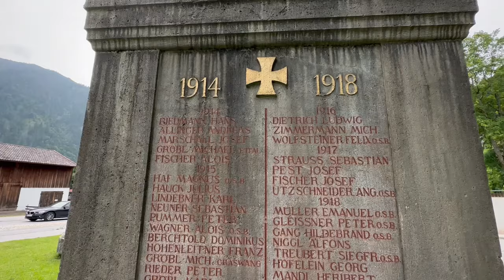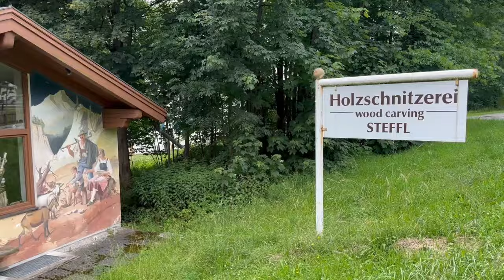Ettal, a abadia é o destaque que traz os turistas ao vilarejo. Monges na região da Baviera! Alemanha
Em Ettal, a abadia é o destaque que traz os turistas ao vilarejo. De facto, este monastério beneditino, construído na primeira metade do século XIV, é impressionante! Os monges que habitam o local produzem todos os bens necessários para viverem, além de venderem produtos  e prestarem serviços relacionados ao turismo para alevantarem fundos para a manutenção do monastério!

O Mosteiro de Ettal foi fundado em Vitalistag, em 28 de abril de 1330, pelo imperador Ludwig IV, o Bávaro, no prado “Ampferang”. Até a abolição do mosteiro em 1803, apenas o mosteiro existia em Ettal. Só então as famílias se estabeleceram em torno do mosteiro praticamente vazio.

Com o restabelecimento do mosteiro de Ettal em 1900, a cidade experimentou um grande boom económico e muitos dos novos residentes empregados pelo mosteiro construíram as suas casas. Durante esse período, alguns moradores abastados da cidade descobriram a beleza da paisagem e construíram suas vilas em Ettal

Ettal está localizada 10 km ao norte de Garmisch-Partenkirchen, em uma passagem entre Ammer e Loisachtal, a 877 m acima do nível do mar!

que vcs gostem do vídeo que gravei com muito amor e carinho pra vocês ❤!!

No instagram estou sempre postando muita coisa da Áustria e Europa então vou deixar o link aqui
igsh=MTgxbGd1ZjBnbDc3dg%3D%3D&utm_source=q
r

Também vou deixar mais alguns vídeos de passeios e outras curiosidades da Austria linkado aqui pra vocês

V=X8GKFXdgQeE&t=1s
F. Zürich # | A mais Elegante cidade da Suiça |
v=iYCwcDoQlyQ&t=147s
* Liechtenstein de Vaduz a Malbun - MINI PAÍS
V=ZR24B8xn3Dw&t=3s